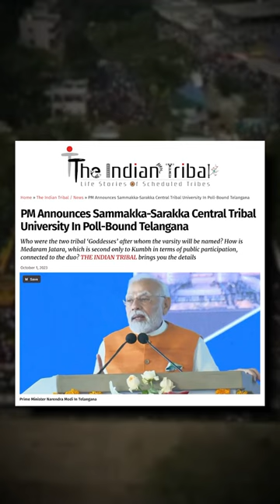Kumbh Mela | Kumbh Mela of Tribals | Medaram Jathara Largest Fair of India